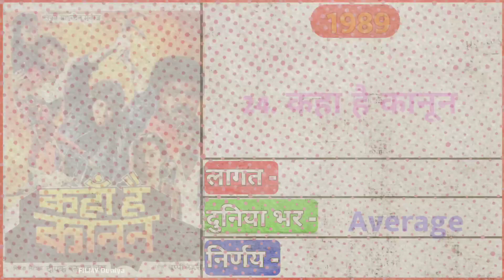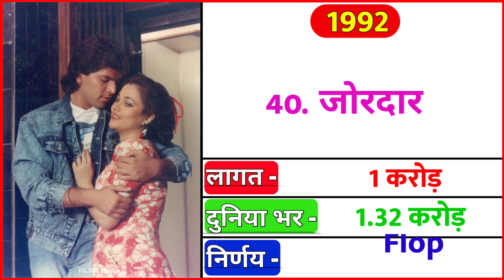मंदाकिनी (1985-1992)All Movie List || Mandakini Ki Sabhi Film List || FILMY Duniya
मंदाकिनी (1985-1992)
All Movie List | Mandakini all movie list hit and flop || Mandakini Ki Sabhi Film List

Hello मेरे प्यारे दोस्तों, स्वागत है आपका हमारे चैनल फिल्मी दुनिया में। आज की इस वीडियो में हम लोग मंदाकिनी  की सभी फिल्मों के नाम देखेंगे। साथ में यह भी देखेंगे की मंदाकिनी की पहली फिल्म कौन सी थी, और मंदाकिनी की सबसे ज्यादा कमाई करने वाली फिल्म कौन सी थी |

*Your Queries* 👇🏻

mandakini ki pehli film
mandakini ki pehli film kaun si hai
mandakini ki phli movie
mandakini ki sabse pehli film kaun si hai

Mandakini All Movie list (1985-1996) Mandakini flop and hit All Movie list Mandakini All Movies Naam
mandakini all movie list
mandakini all movie song
mandakini all movie hd
mandakini movie full hd ram teri ganga maili
mandakini all hindi movie song
mandakini full movie in telugu
mandakini full movie picture
mandakini full movie kannada
mandakini ke superhit gane
mandakini ki superhit moviece
mandakini ka super hit geet
mandakini ka super hit video song
mandakini ke superhit hindi film
mandakini ke superhit gane purane
mandakini original name
alaknanda or mandakini ka sangam
alaknanda or mandakini
mithun or mandakini ki movie

मंदाकिनी all movie list in hindi
मंदाकिनी all movie list new
bollywood movies
Mandakini all movie list hit and flop
Mandakini all movie list hit and flop list
bollywood movies

Mandakini ki sabhi film list mein
Mandakini ki sabhi film list dikhaiye
Mandakini ki sabhi film list dikhao
Mandakini
Mandakini movie
mandakini movies
mandakini movie list
mandakini movie ram teri ganga maili ho gai mandakini movie trailer
mandakini movie nagin
mandakini movie ke gane
mandakini movie full hd ram teri ganga mandakini movie shooting
mandakini movie ka gana
mandakini movie controversial scene
mandakini movie dharmendra
mandakini movie pyar ka saudagar
mandakini movie jatara
purani movie
purani movies
old movie
old movies
purani film
mandakini ki film hindi
mandakini ki film jaal
mandakini ki film aag aur shola
mandakini ki film purani
mandakini ki film bhejo
mandakini ki film commando
mandakini all movie name
mandakini all hit and flop movie list mandakini hit or flop movie name mandakini all movie